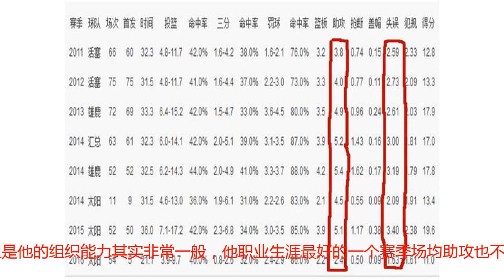火箭新援能像戈登一样大伤后在休斯敦重生？三因素决定他恐难做到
莫雷送走了安德森的交易得到了大多数媒体和球迷的称赞，他们普遍认为火箭在这笔交易中不但扔掉了一个大包袱，还得到了两位很有实力的新援奈特和克里斯。不少人认为克里斯很有潜力，而奈特如果恢复了健康之后，就能像戈登一样在经历了大的伤病后在休斯敦火箭得到重生。真的是这样的吗？愿望是好的，但是三大因素决定他恐怕很难做到这一点。首先是奈特的天赋有限，他最巅峰的时候也只是中游球队一个合格的首发控卫而已，而戈登则被低估了，他曾经是和哈登是齐名的。身体素质非常好，打法也很劲爆，然而他的运气实在不好，太具有冲击力的打球风格让他受到了伤病的困扰，如果戈登运气好一点点，以他的天赋至少也是个普通全明星级别的球员。哪怕是现在，给戈登足够的上场时间，他也能打出场均20加得分的数据。也正是因为他成了玻璃人，莫雷才能用4年5300万的白菜价合同签下他。其次奈特无法像戈登一样转型，戈登在火箭的第一个赛季，基本是充当一个投手，突破并不多，到了上个赛季，他身体慢慢恢复之后，才有了不少强力的突破，然而还是比他巅峰时的表现差了不少。而奈特则不是一样，他的外线投篮并不稳定，最近几个赛季的三分命中率只有3成多一点。而奈特在NBA联盟中赖